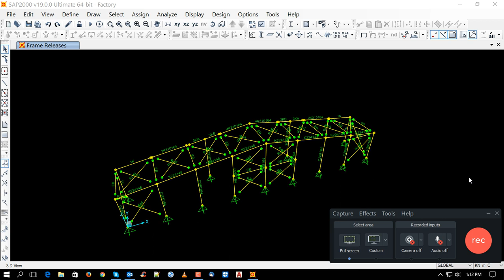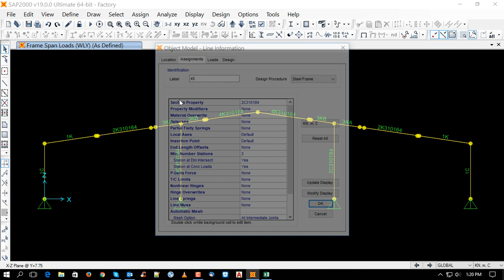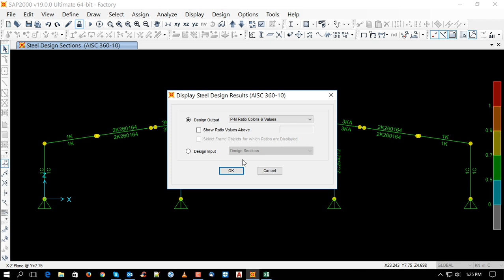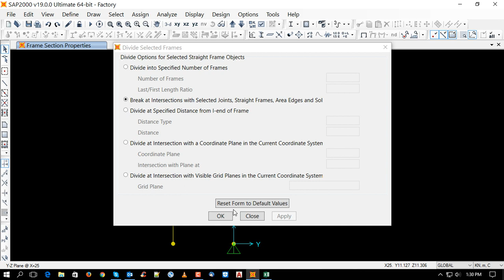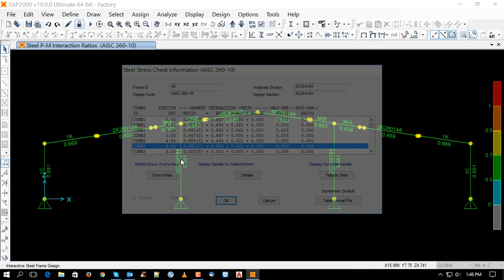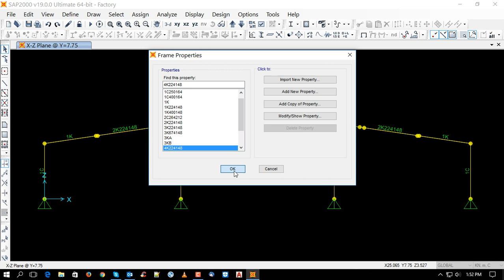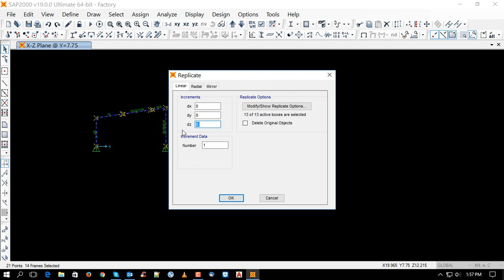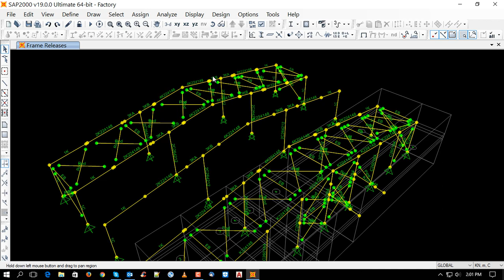sap2000 v19 design steel structure building 01